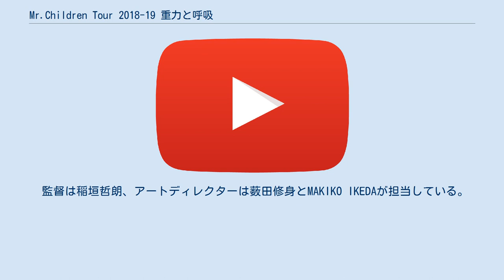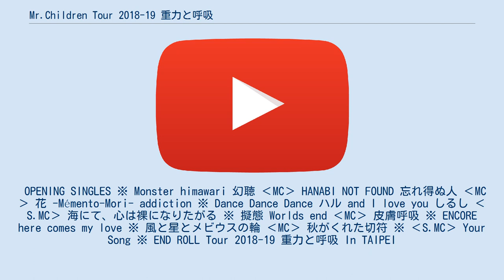Mr.Children Tour 2018-19 重力と呼吸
Mr.Children 」 Mr.Children Tour 2018-19 重力と呼吸 『Mr.Children Tour 2018-19 重力と呼吸』（ミスター・チルドレン・ツアー - じゅうりょくとこきゅう）は、日本のバンド・Mr.Childrenの24作目の映像作品。
2019年6月26日にトイズファクトリーよりDVDとBlu-ray Discで発売された。
 19thアルバム『重力と呼吸』を引っさげ、初の海外単独公演を含む全13ヶ所26公演、約20万人を動員した全国アリーナツアーを映像化した作品。
国内最終公演である2018年12月23日の大阪城ホールでの模様を映像化し、特典映像として約23年ぶりに来訪し、単独ライブとしては初の台湾公演となった2019年2月2日の台北アリーナ公演の模様を一部収録している。
また、発売に先立って「Dance Dance Dance」「海にて、心は裸になりたがる」「花 -Mémento-Mori-」「Your Song」がYouTube公式チャンネルにアップロードされた。
 監督は稲垣哲朗、アートディレクターは薮田修身とMAKIKO IKEDAが担当している。
初回プレス分のジャケットには、表も裏も見る角度によって絵柄が変化するレンチキュラーが使用されている。
64頁のブックレットが同梱。
また、初回購入特典としてステッカーが付属していた。
 本ツアーについて桜井和寿は、アルバムのコンセプトと同様、”Mr.Childrenというバンド”を聴いてもらいたいと語っている。
クリエイティブディレクターと音楽ディレクターをケン・マスイが務めている。
メインステージ左右とセンターに花道が設けられ、センターの花道全体に沿うようにロールスクリーンが配置された。
また、メインステージは背面だけでなく床にもLEDビジョンが設置されている。
 2019年7月8日付のオリコン週間ランキングで『Mr.Children Stadium Tour 2015 未完』以来、約3年3か月ぶりにDVD・Blu-ray部門総合首位を獲得し、映像ソフト同時首位獲得数が通算4作目となった。
 OPENING SINGLES ※ Monster himawari 幻聴 ‹MC› HANABI NOT FOUND 忘れ得ぬ人 ‹MC› 花 -Mémento-Mori- addiction ※ Dance Dance Dance ハル and I love you しるし ‹S.MC› 海にて、心は裸になりたがる ※ 擬態 Worlds end ‹MC› 皮膚呼吸 ※ ENCORE here comes my love ※ 風と星とメビウスの輪 ‹MC› 秋がくれた切符 ※ ‹S.MC› Your Song ※ END ROLL Tour 2018-19 重力と呼吸 In TAIPEI